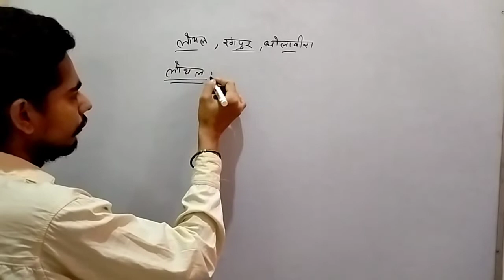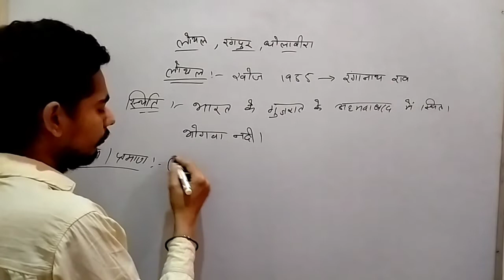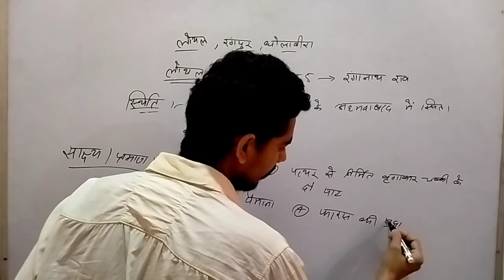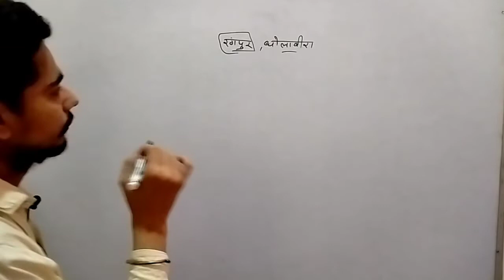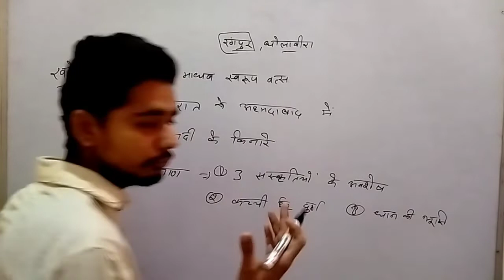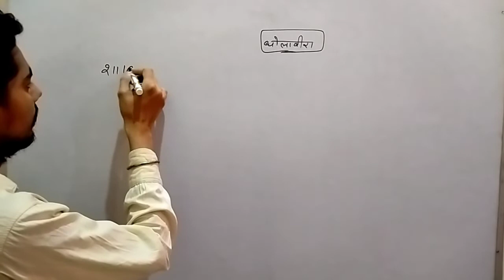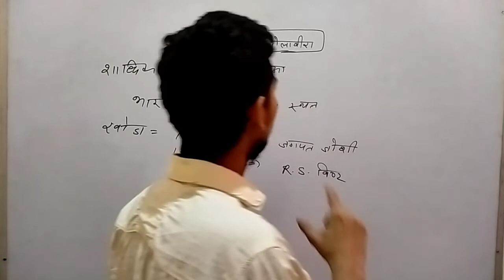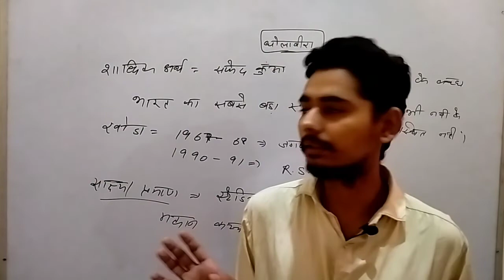History || Kuljeet Sir || धोलावीरा रंगपुर लोथल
This is a video of history. In this video we discuss about the harappa sabhyata which is very useful for all competitive exam.